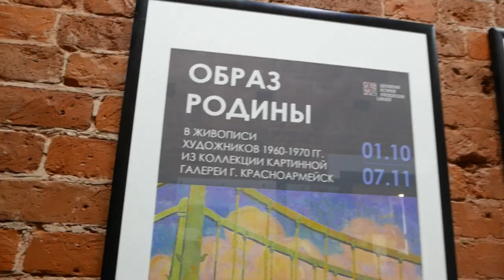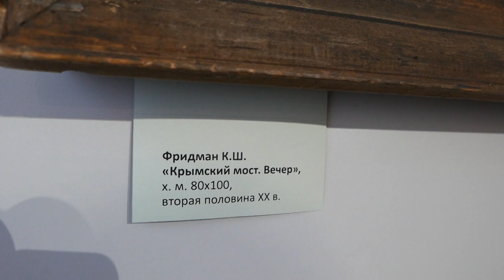Выставка «Образ родины» открылась в Щёлковском историко-краеведческом музее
Культурный обмен. Выставка «Образ Родины» открылась в Щёлковском историко-краеведческом музее. На ней представлены картины художников из коллекции галереи города Красноармейск. На открытии побывал наш корреспондент.